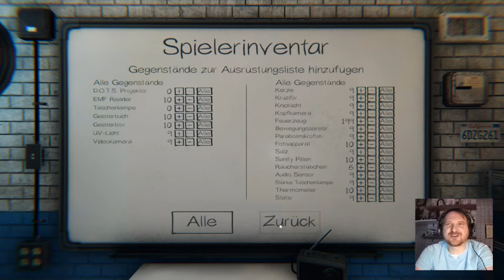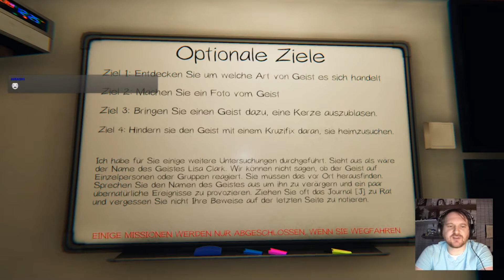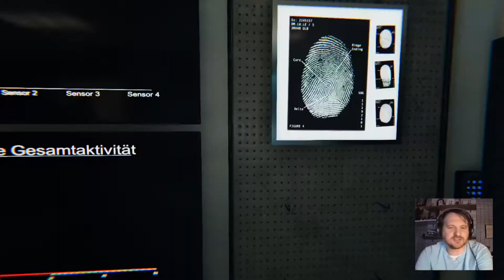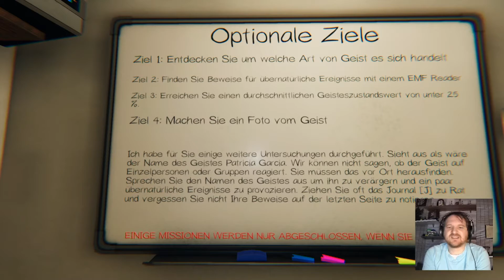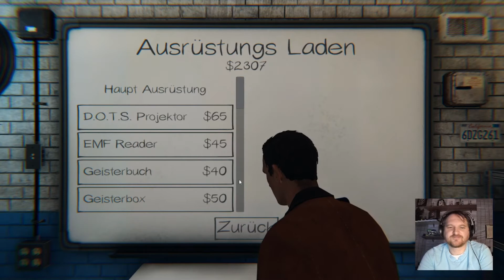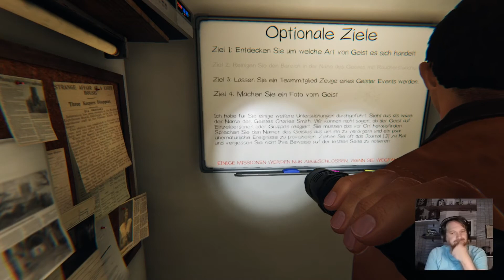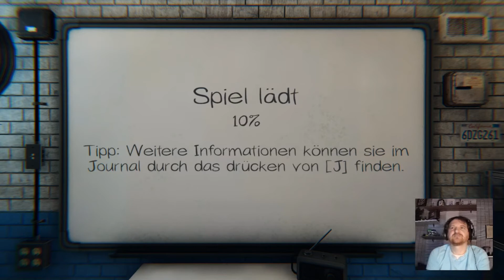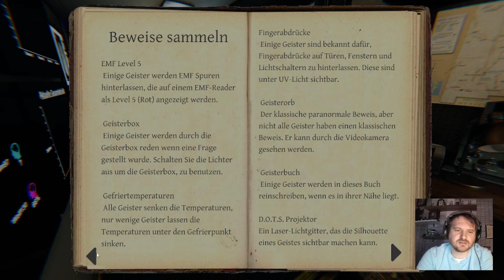Phasmophobia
Ghostbusters war gestern.

Bei Phasmophobia ist man ein Team das für die Geisterjäger alles vorbereitet indem sie herrausfindet um welchen Geist es sich handelt.

Und ich mag das Farmhouse nicht weis garnicht wieso